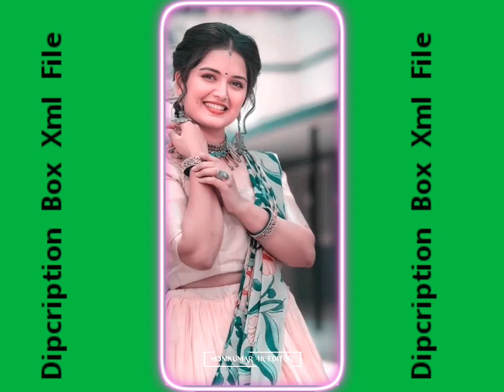Asin Sagi Giladung Missing song WhatsApp status Video Alight motion editing ❤️❤️🥰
🍀 Keep suport 🍀

🍀Background Png photo 🍀

🍀 Background Png photo 🍀